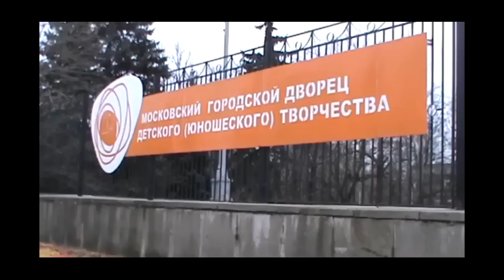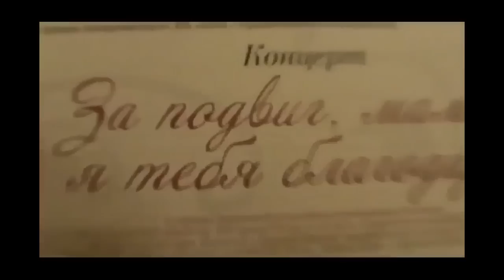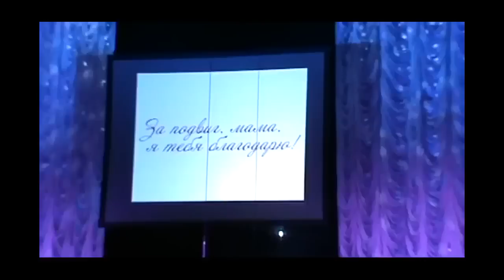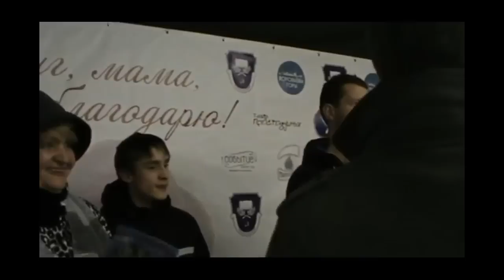Пригласили на Воробьевы горы=8часть